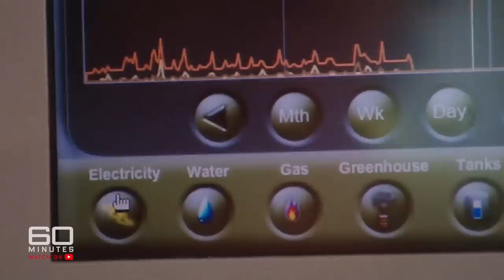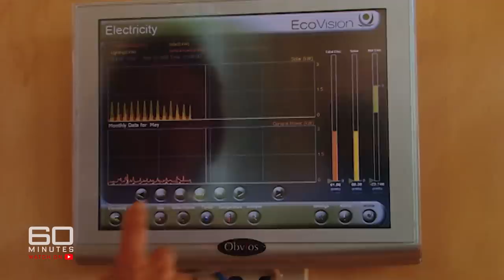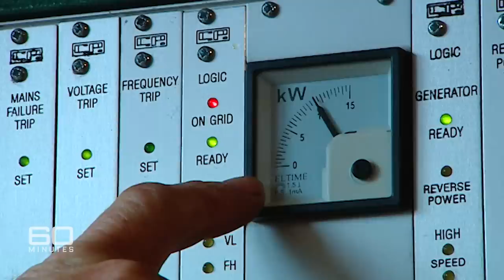WATCH: This man built a home of the future using trash from the past | 60 Minutes Australia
Full Episodes | People Power (2008)

These days you don't have to look far to find gloom and doom. Global warming, soaring fuel and food prices, on and on it goes. But Liz Hayes has managed to find a tiny glimmer of hope, a community that's beating the 21st century blues. A place that gives "people power" a whole new meaning. There are no electricity or water bills, they grow their own food and recycle everything. They've simply unplugged. Once it was dismissed as just a hippy-trippy dream, now it's a great, practical idea that's spreading around the world. And the good news is, it's painless. The good life, with all creature comforts intact.